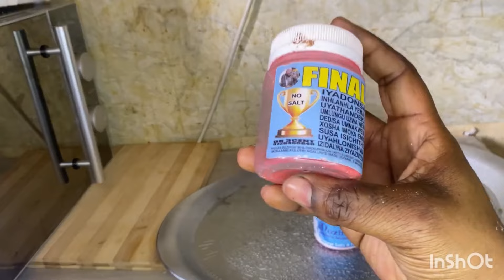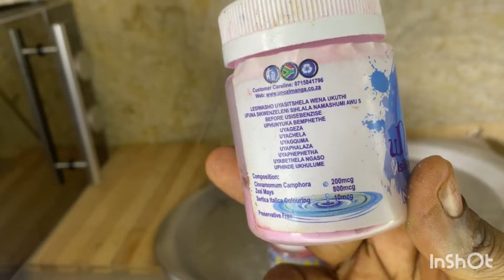Attract so Much Money and Favour with this every where you go with this…